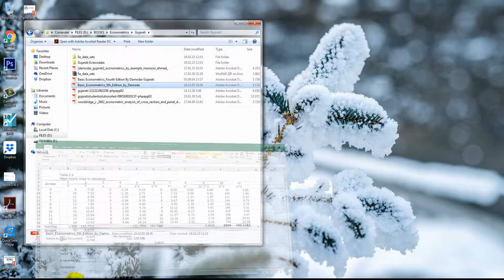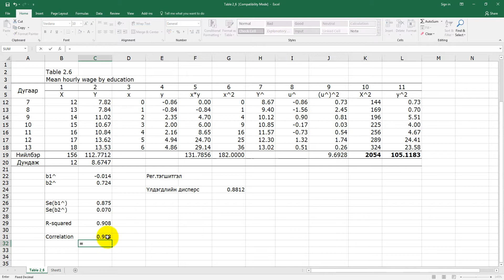2 хувьсагчийн регресс 002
- Коэффициентуудын стандарт алдаа
- Детерминацийн коэффициент
- Корреляцийн коэффициент